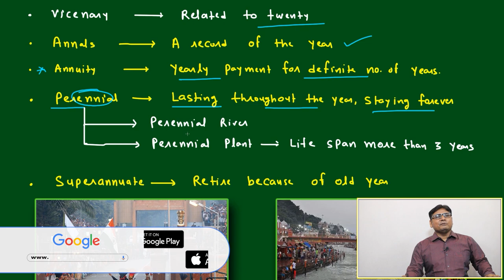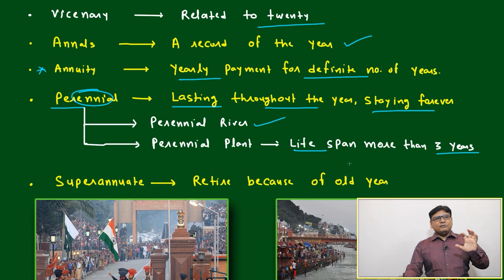VOCAB FOR GROWTH/ BODY GROWTH PART-3 (VOCABULARY PART-150)VARC |CAT 2024 |CAT/MBA